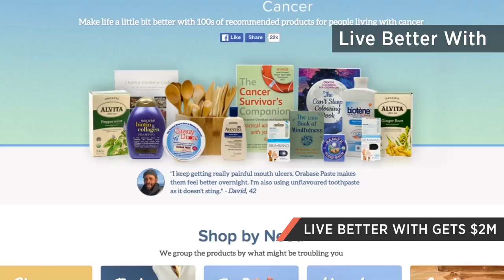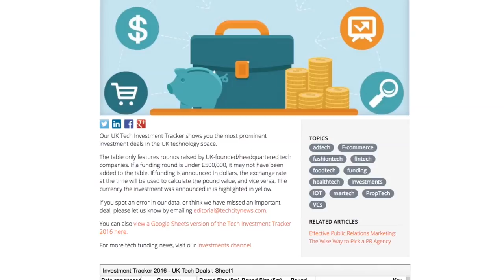Buzzmove lands £6m, MoD launches £800m tech initiative & more in the Week in Tech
Welcome to the Week in Tech – your roundup of the week’s top technology news. In this episode, we bring you Buzzmove's £6m seed funding round, the government's new innovation initiative, Google's answer to video chat and a tattoo that can control your smartphone!